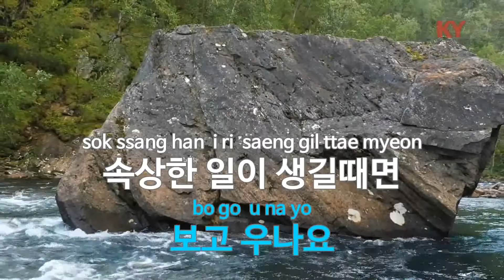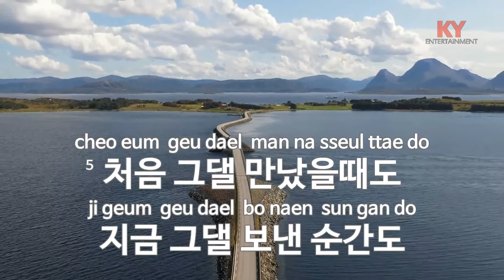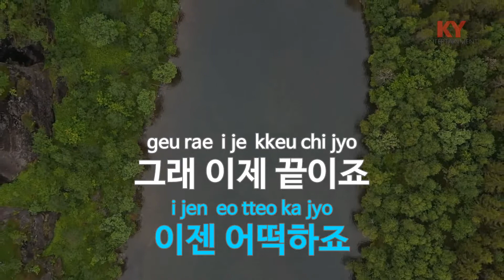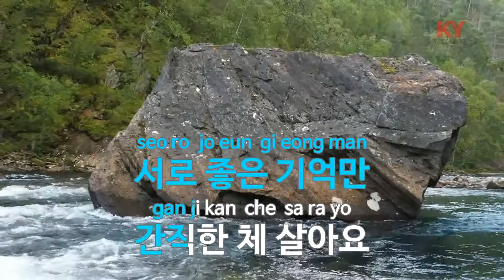사랑했어요 (Feat.데니안) - SG워너비(KY.69861) [KY 금영노래방] / KY Karaoke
★ 곡 정보 ★
번호 : 69861
제목 : 사랑했어요 (Feat.데니안)
가수 : SG워너비
작사 : 안영민
작곡 : 조영수

Copyrightⓒkeumyoung